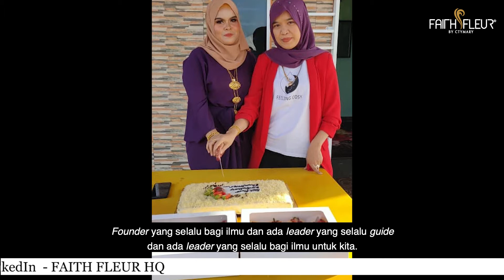KISAH INSPIRASI RUSNAZIE AZIRA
Rusnazie Azira, Senior Partner (SP) . Bekeja sebagai operator kilang dan mempunyai pendapatan tetap tetapi beliau tetap bersemangat untuk mencari side income. Selepas join bisnes bersama Faith Fleur beliau mampu membina rumah berharga RM90K.:heart_eyes::heart_eyes:
Apakah rahsia di sebalik kejayaannya?

Pastikan anda menonton video Kisah Inspirasi ini sehingga habis! :kissing_heart::kissing_heart:

Anda mahu menjana pendapatan tambahan dengan mudah?